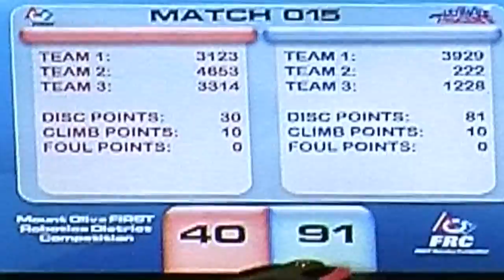Mount Olive Qualifier 15